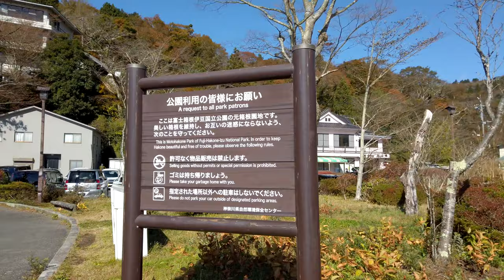Hakone Pirate Ship & Lake Ashi Walking Tour - Kanagawa Japan [4K/Binaural]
This video starts

Chapters
0:00 Opening Title
0:35 Hakone Ropeway
1:01 Boarding Pirate Ship at Togendai Port
2:10 Motohakone Port
2:22 Lake Ashi Walking Tour
5:03 Torii Gate
6:22 Motohakone Port
8:55 Lake Ashi Cruise Pier
13:46 Hakone Shrine